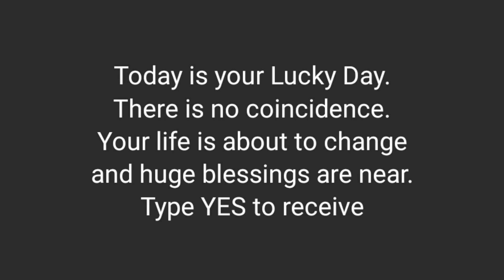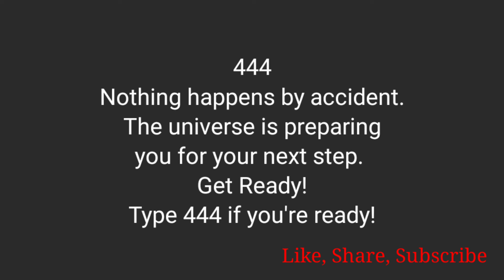Opportunity will knock at your door | Claim this blessings and receive it believe Loa LOA Tips